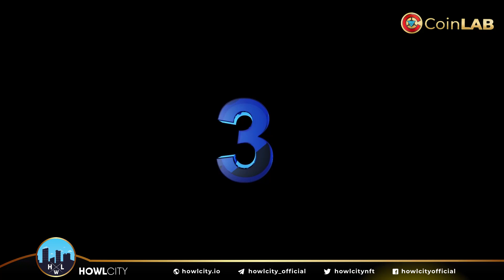[HIGHTLIGHT] What's in HowlCity's AMA series of events?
🎯Howl City - a Metaverse blockchain world where everyone competes in racing, makes new friends, and designs their own world. Players will not only participate in a 3D Play-to-earn Motorcycle racing game, win the game, get rewards but also can join a Metaverse city, interact with other players and satisfy their creativity.

🏁Race-to-Earn now! 💪